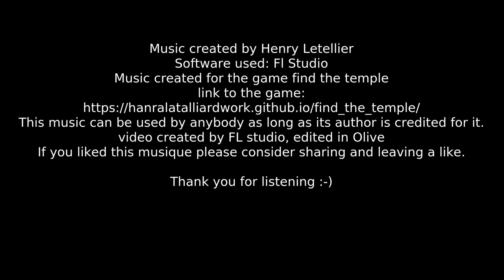Maya maze - find the temple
This is one of the audio tracks of the game Find The Temple, created by my friends and I for a game jam on "success".
The software I used to create the music is FL Studio.
The software used for editing the video is Olive
Music created by Henry Letellier
Music created for the game find the temple

This music can be used by anybody as long as its author (Henry Letellier) is credited for it.

# Closing note
If you liked this music please consider sharing and leaving a like.

0:00 : Title
0:04 : Maya maze - Find The Temple
2:07 : Credits
2:22 : End Screen